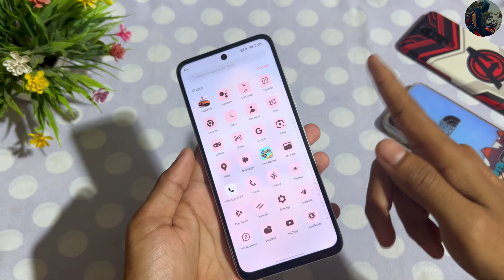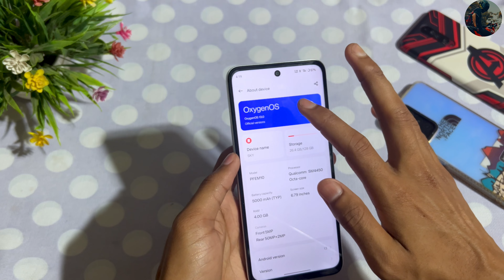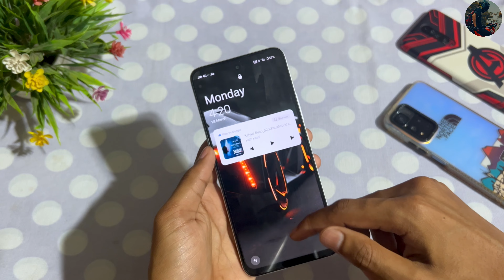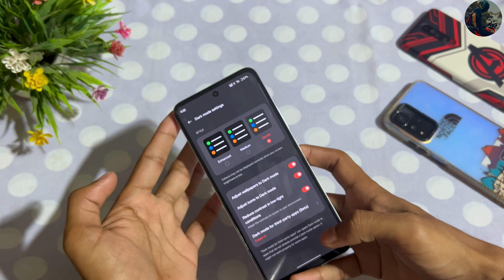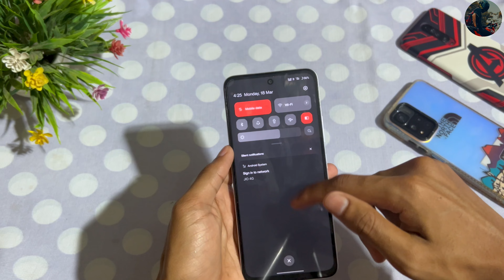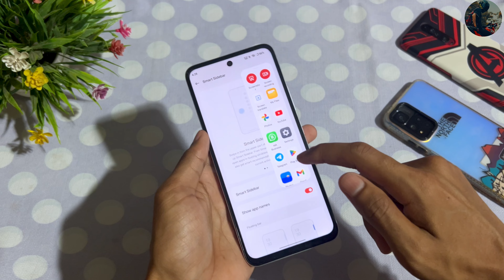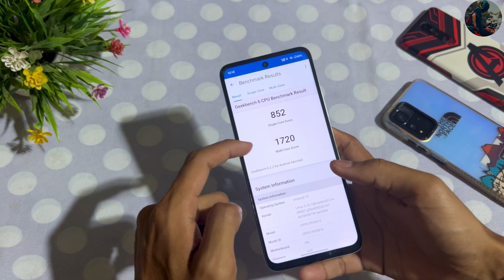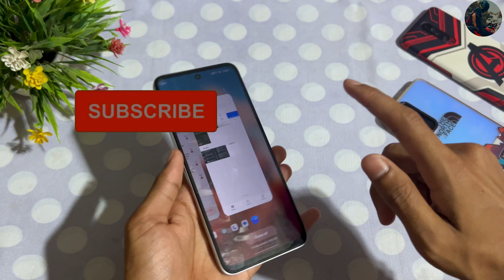🔥Convert Your Redmi 12 5G/Poco M6 Pro 5G into Oxygenos | install Most Awaited OxygenOS✨😎Must Try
Credit🤍@LiZYQwQ

How To install Custom Rom in Redmi 12 5g/Poco M6 Pro 5g/Redmi note 12 R Device🔥Easy Method

༒LIKE VIDEO📹👍 redmi125g redminote12r # pocom6pro5g #oxygenos13